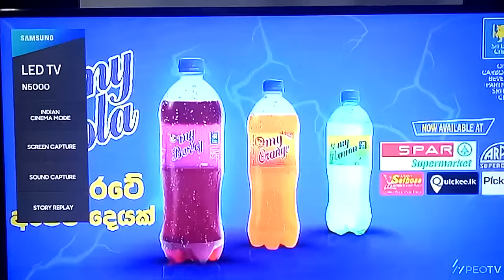Chaminda vaas first over for Legend final match